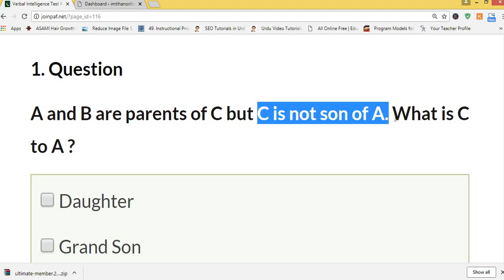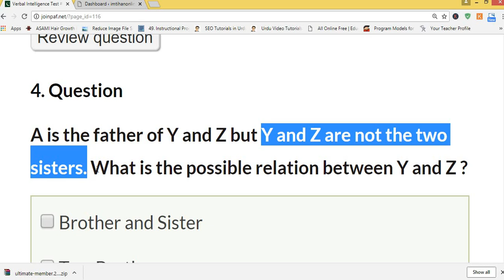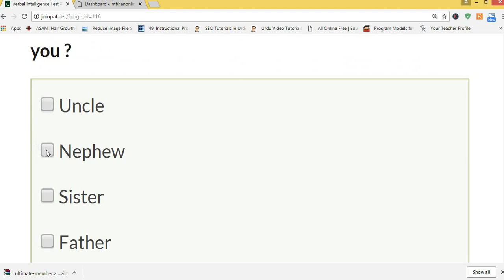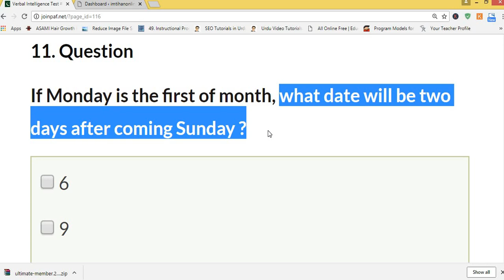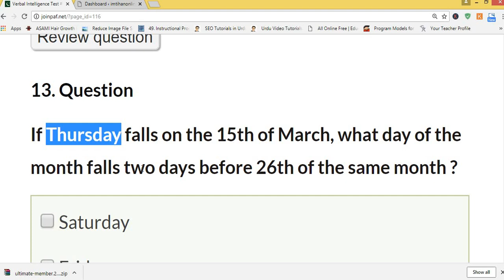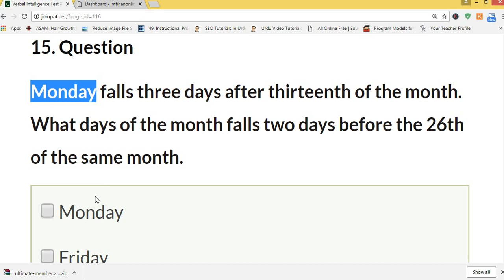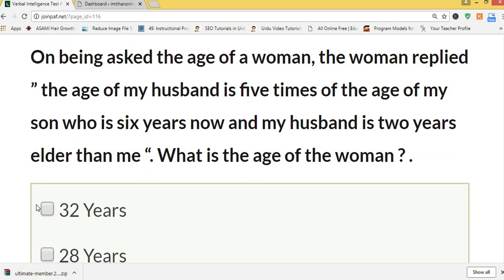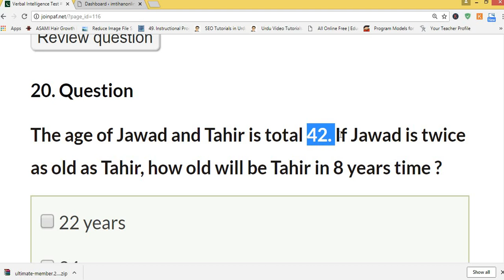IQ Test 8